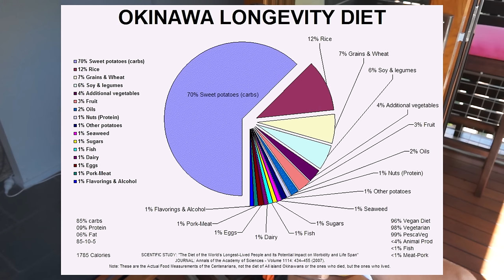Raw Vegan since New Year and Cycling with Freelee